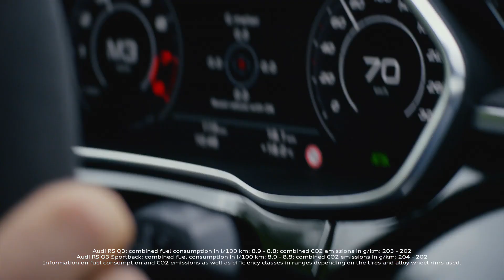Audi RS Q3 & RS Q3 Sportback - Performance is an attitude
Audi Sport presenteert naast de nieuwe Audi RS Q3 ook een volledig nieuwe versie binnen het gamma: de RS Q3 Sportback. De twee compacte atleten staan voor kracht en hoge prestaties.

Deze eigenschappen worden onderschreven door de veelgeprezen vijfcilinder motor en het dynamische exterieurdesign. De glanzend zwarte grille met driedimensionale honingraatstructuur is, samen met grote luchtinlaten, in de RS-bumper geïntegreerd. Met zijn aflopende daklijn en doorlopende schouderlijn ziet de Sportback er nog gespierder uit en ogen de wielen in de verbrede wielkasten nog groter.

Blijf op de hoogte van al het Audi nieuws: volg de ontwikkelingen over elektrisch rijden met Audi en welke Audi modellen je kunt verwachten in 2019.